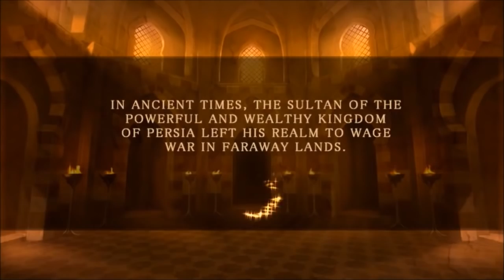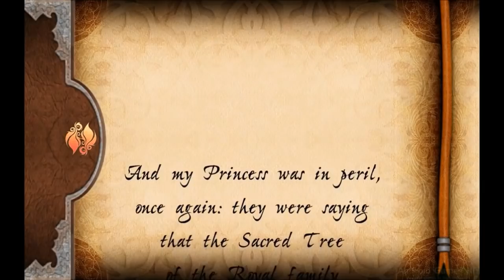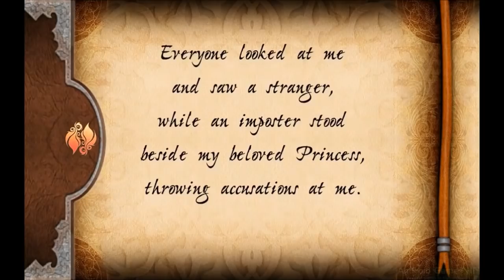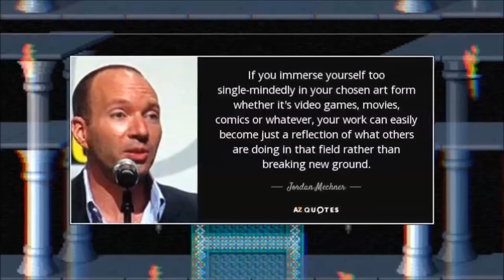Matt's Palace of Persia: Part 1 (PoP 1 + 2)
On the first episode of Matt's Palace of Persia, we dive deep into the sands of the Jordan Mechner classics!